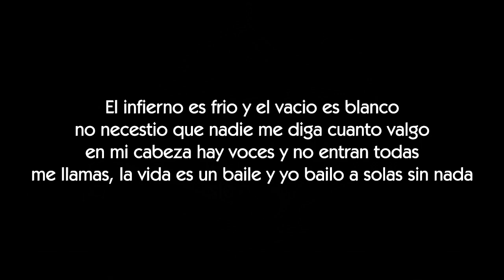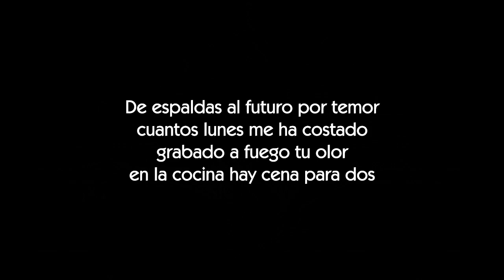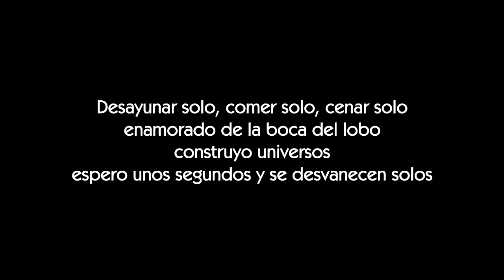Zetazen - Pain Rue [LETRA]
Letra de la cancion Pain rue de Zetazen del disco Atrezzo

ΞLetraserreapeΞ